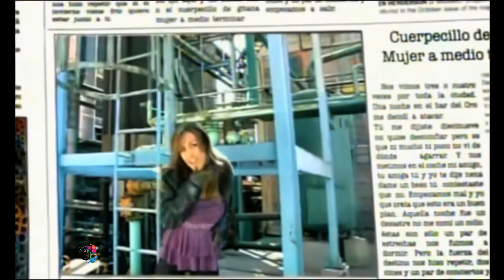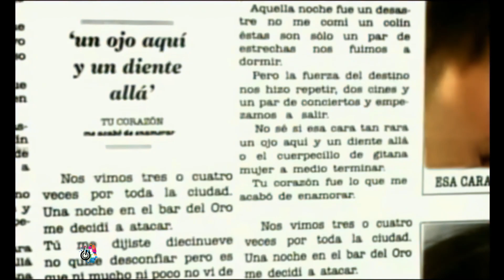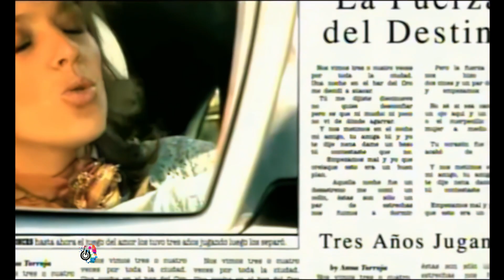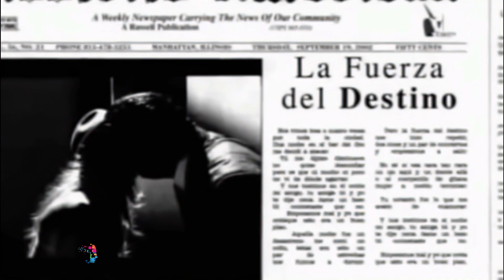Fey - La Fuerza Del Destino (Official HD Music Video) [Remastered]